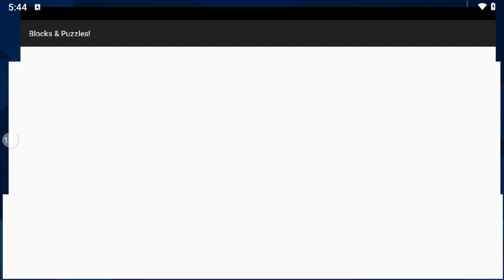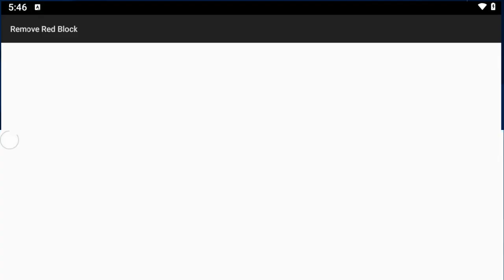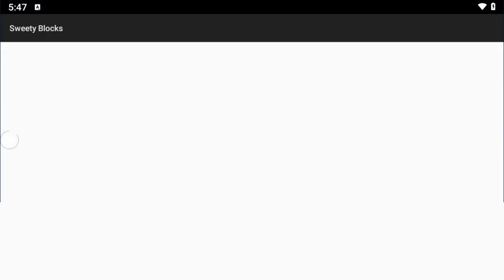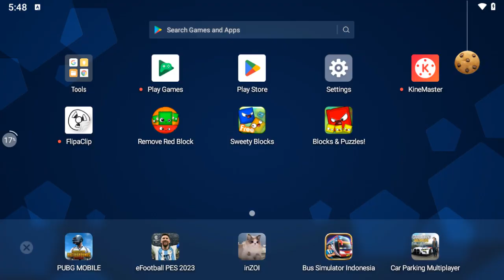I Recorded On MEmu Player